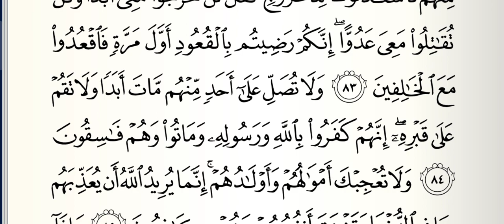Tafseer e Quran || Dars No 306 || Sure Touba (سورة التوبة ) Aayat No 82 To 84 || تفسیر قرآن مختصر